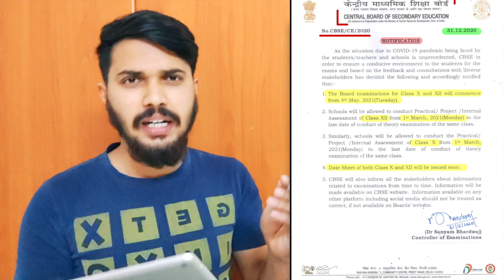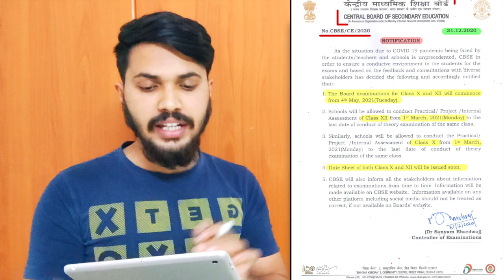CBSE 2021 BIG NEWS in 5 Minutes Highlights | Exam Date Announcement by Education Minister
In this video we cover a major CBSE 2021 update for you all. CBSE 2021 exams have been postponed and this video has all the details and important highlights covered in under 5 minutes regarding this big news. Our hrd minister ramesh pokhriyal went live today to address the students and gave some cbse updates